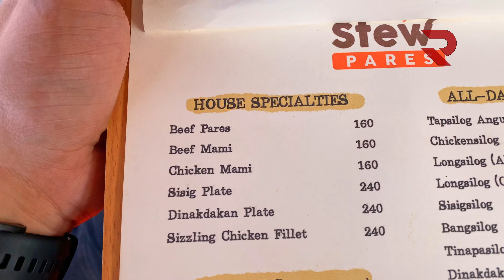Pares Ride sa Marilaque Hi-way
Tra Ride na

Paalala:
Always Ride with Your Limit.